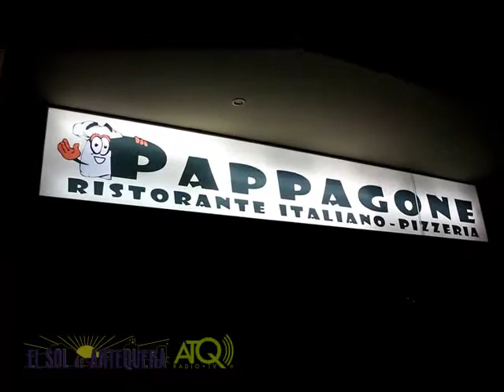Entrevista a Manuel Barón PP sobre Antequera 04052015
ATQ Radio – TV graba para El Sol de Antequera, la entrevista sobre la ciudad de Antequera a Manuel Barón, candidato por el Partido Popular.
Las imágenes fueron grabadas el 4 de Mayo de 2015